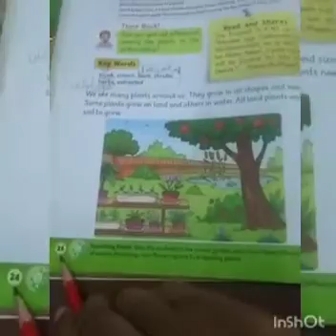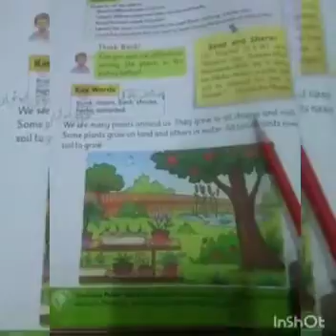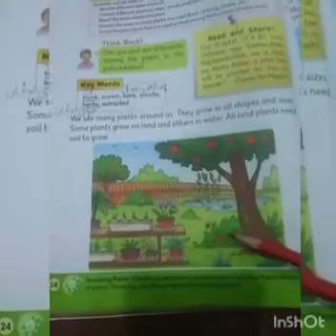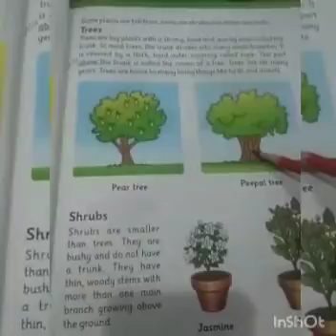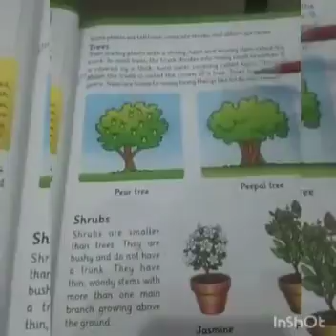Class 2 Science 2nd August 2021